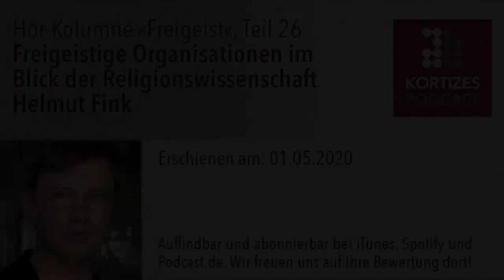Freigeist (26) • Freigeist. Organisationen im Blick d Religionswissenschaft • Hörkolumne Helmut Fink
Wie ist das Selbstverständnis der säkularen Szene? Welche Strömungen gibt es? Wie stark unterscheiden sich etwa der Humanistische Verband Deutschlands (HVD) und die Giordano Bruno Stiftung (gbs) in Menschenbild und Ausrichtung? Diese Fragen beantwortet ein Buch des Religionswissenschaftlers Stefan Schröder, das Helmut Fink hier vorstellt. Anlässlich des Erscheinens der Taschenbuchausgabe von "Freigeistige Organisationen in Deutschland" gibt Fink einen Einblick in die im Buch vorgestellten Ergebnisse von Schröders Forschung, der sich im Rahmen seiner Dissertation in den Jahren 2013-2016 mit nicht-religiösen Menschen in Deutschland und ihren Zusammenschlüssen befasste und zwei strategisch unterscheidbare Organisationstypen identifiziert: den sozialpraktischen und den weltanschaulich-agonalen.

Abbildung:
Evelin Frerk (Fink)